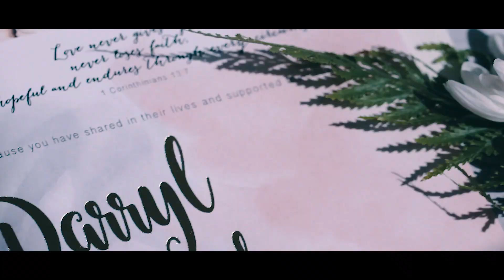Surigao Wedding of Daryl and Tracy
Directed by Carmela